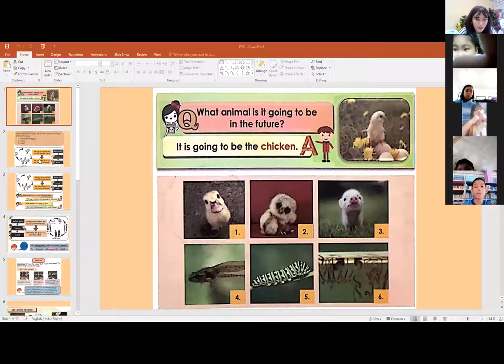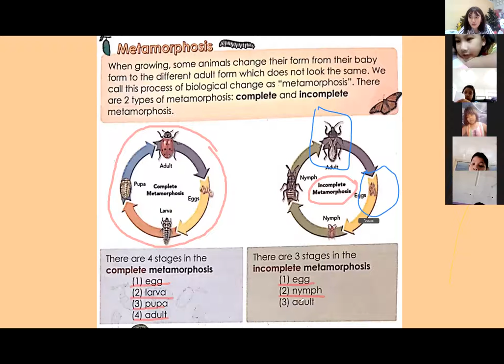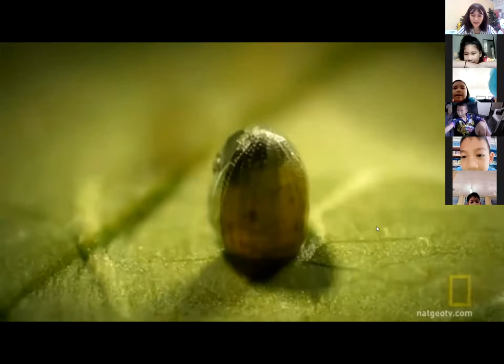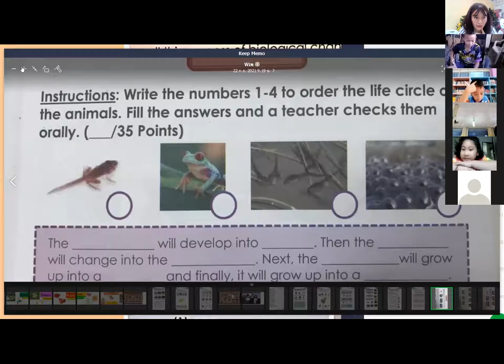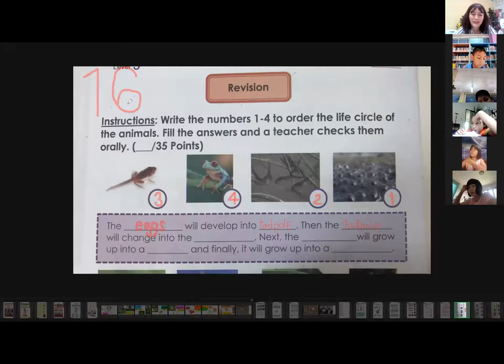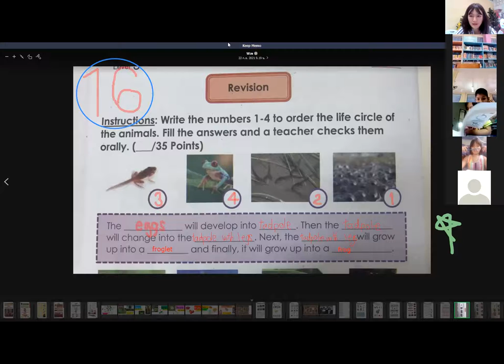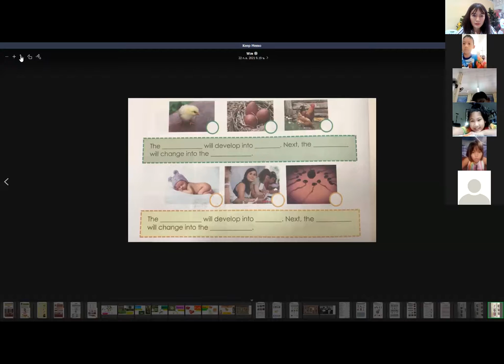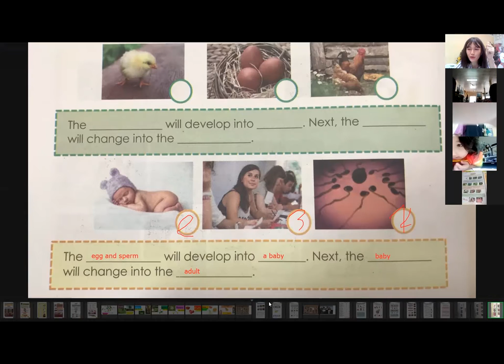Primary3Science 22 9 2021